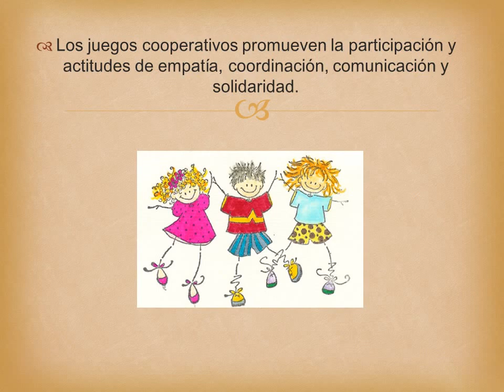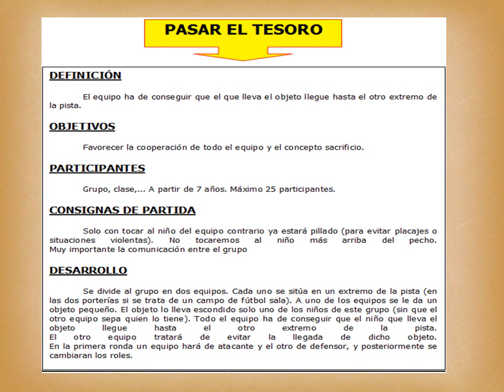Juego cooperativo para prevenir la violencia escolar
En el Aula Virtual de Educagratis ) es posible encontrar diversos cursos de orientación e interacción en el aula de clases

Recomendamos:

+ Curso de detección y prevención del acoso escolar - Bullying

+ Creación artística como estrategia para el TDA en contexto escolar

+ Resolución de conflictos diarios en el aula y el espacio educativo

+ Curso "La Importancia del Botiquín de Primeros Auxilios en la Escuela"